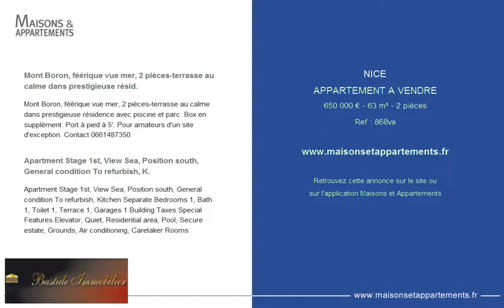NICE - APPARTEMENT A VENDRE - 650 000 € - 63 m² - 2 pièces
Référence : 868va

Mont Boron, féérique vue mer, 2 pièces-terrasse au calme dans prestigieuse résid.
Mont Boron, féérique vue mer, 2 pièces-terrasse au calme dans prestigieuse résidence avec piscine et parc. Box en supplément. Port à pied à 5'. Pour amateurs d'un site d'exception.

Apartment Stage 1st, View Sea, Position south, General condition To refurbish, K.
Apartment Stage 1st, View Sea, Position south, General condition To refurbish, Kitchen Separate Bedrooms 1, Bath 1, Toilet 1, Terrace 1, Garages 1 Building Taxes Special Features Elevator, Quiet, Residential area, Pool, Secure estate, Grounds, Air conditioning, Caretaker Rooms.

Cette annonce vous est proposée par l'agence BASTIDE IMMOBILIER